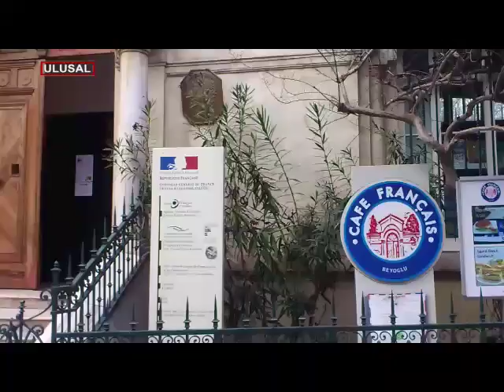Yurtiçi Kargo işçileri Fransız Konsolosluğu'nun çatısına çıktı